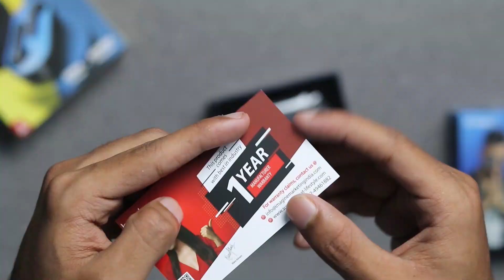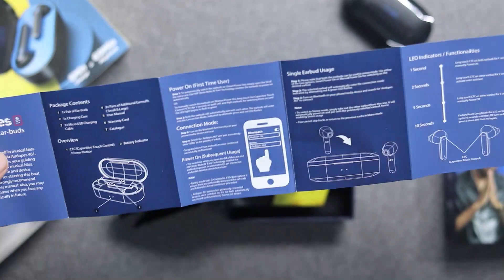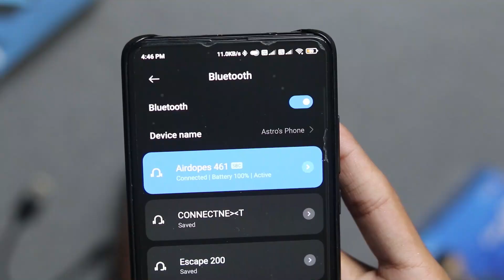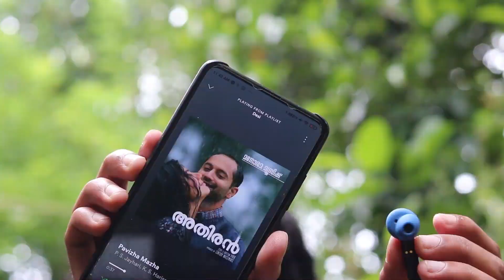boAt Airdopes 461 TWS Full Review in Malayalam [കിടിലൻ Sound Quality] 🔥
This is my full review of the newly launched Boat 461 Truly Wireless Earbuds that come with a price tag of Rs. 2,999. Watch the video to see if it is really worth it.